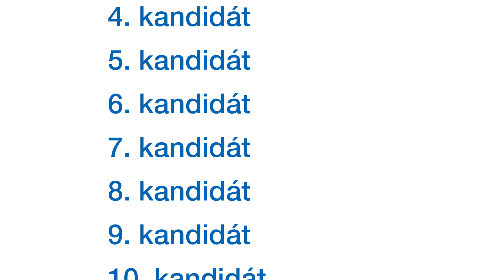Jak správně kroužkovat.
Návod pro ty, kteří chtějí využít preferenčních hlasů a zároveň o ně nepřijít.